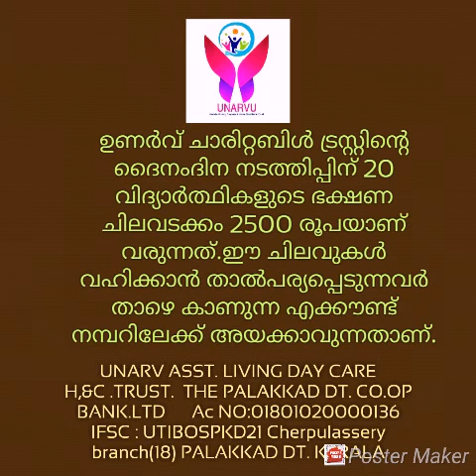FILIM Artist Sarath das with unarv charitable trust